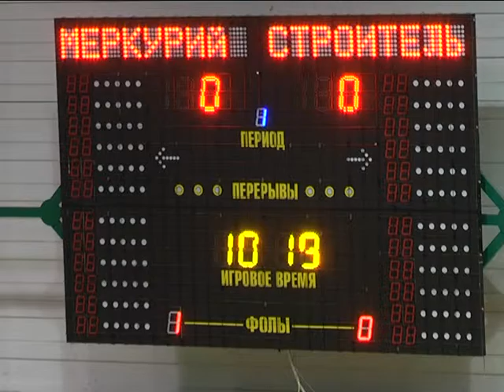2016-12-28 г. Брест. Турнир среди таможенных служб по футзалу. Новости на Буг-ТВ.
В городе над Бугом прошёл второй тур чемпионата Беларуси по футзалу - 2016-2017.Хозяином домашнего тура выступил действующий лидер страны – команда Брестской таможни «Меркурий-ГТК». На центральной площадке Дворца спорта «Виктория» подопечным тренера Леонида Ковша предстояла нелёгкая защита чемпионского титула – встречи с сильными соперниками. Серия из пяти игр – должна была определить лучшую сборную. О том, как это было, кому досталась первая турнирная строчка по итогам поединков, узнавала наш корреспондент.